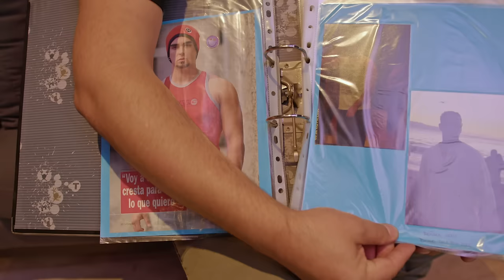DEKAN0S | LOCURAS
Programa de conversación con humor y anécdotas junto a Alejandro Arriagada.. Todos los jueves a las 21 horas por @vinuelatv